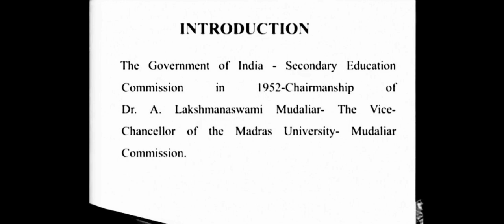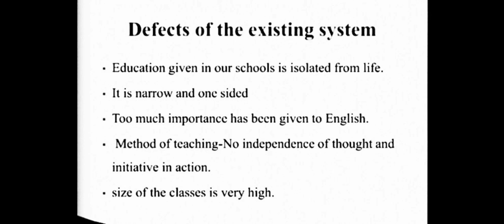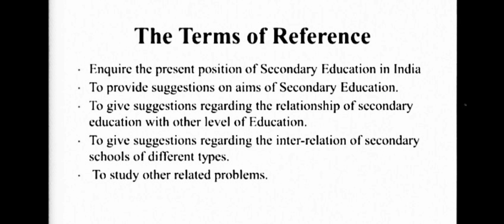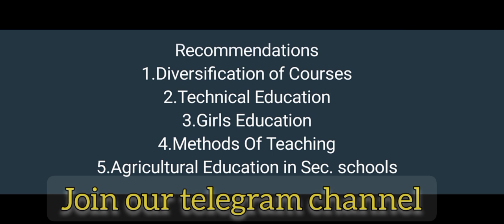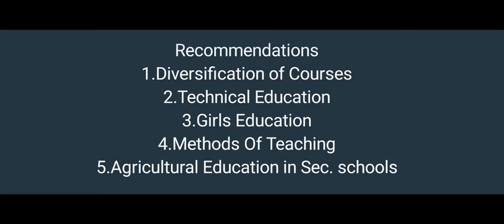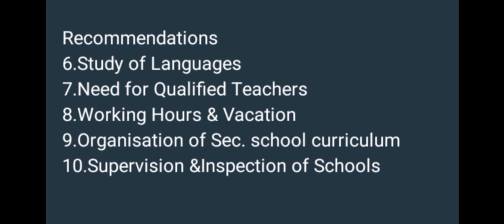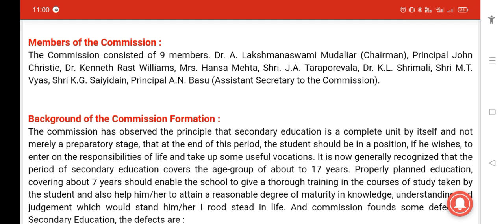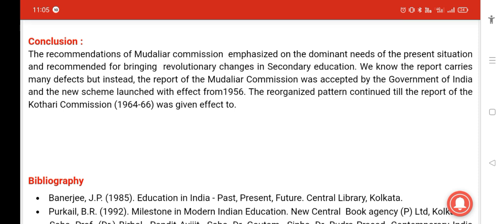Univ. Asst. Mains|| Secondary Education Commision -1952 || Special Topic || Class -1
10mains_timetable

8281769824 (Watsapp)